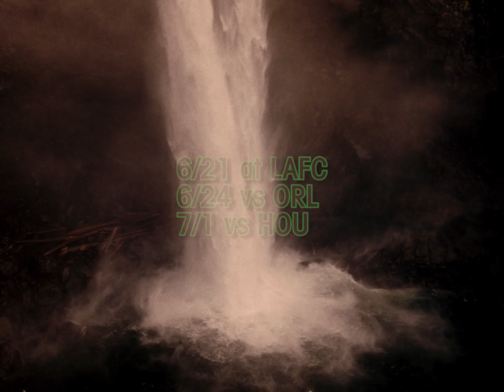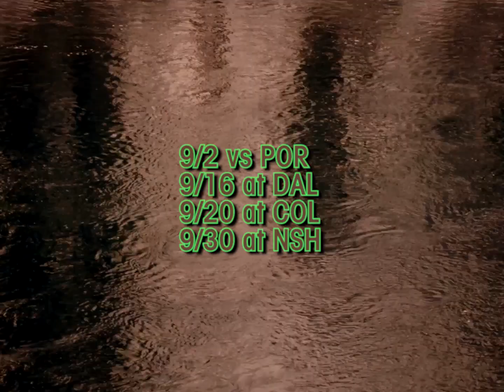2023 Schedule: Twin Peaks Edition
Seattle Sounders FC unveil their 2023 schedule with inspiration from the 90's TV show Twin Peaks. The show takes place in a small fictional town in the PNW, with filming locations in Snoqualmie, North Bend and Fall City.